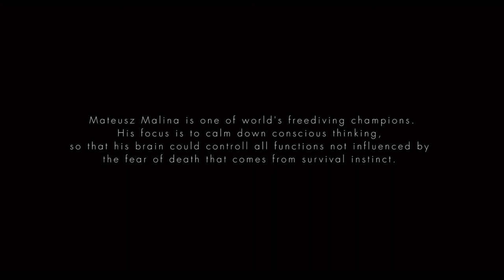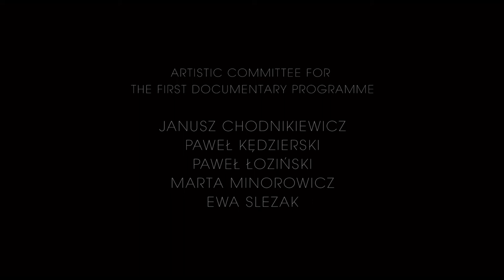212 meters of silence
FILM DOKUMENTALNY 2017